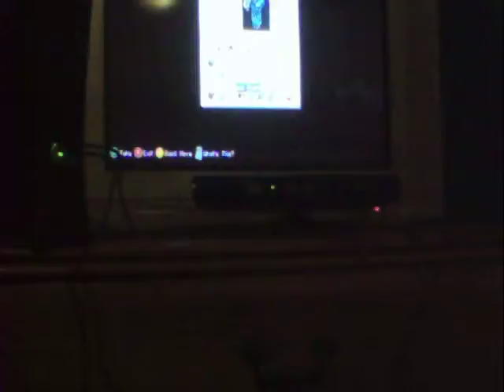Adventures Of The YouTubers Part 4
MineCraft Adventures w/ headshotpro556